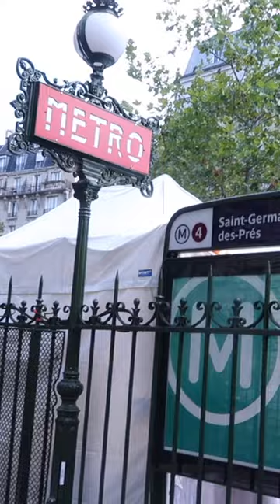exploring paris skincare and city pharma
Exploring paris and finding products to battle skin aging and that are good for my acne prone skin!

All products mentioned were purchased by my hard weeerking money. All opinions are 100% my very own and just trying to provide value to my ladies out there!